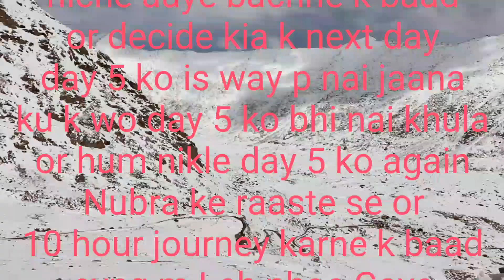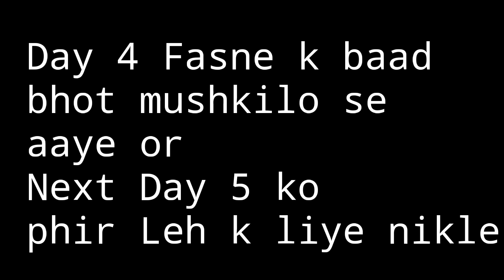Ladakh Last Day Trip| Don't go before watching | Experience Ladakh trip| Vlog 49